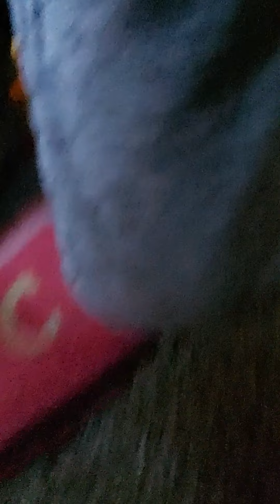Country ball gas gas gas tournament part 3